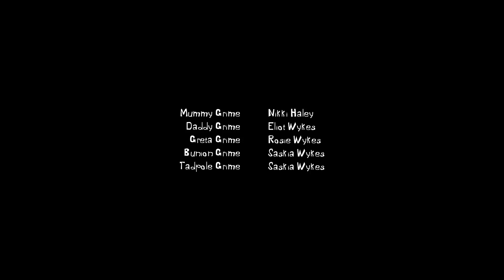PLAYGROUND | The Grimes | Funny rhyming bathtime & bedtime stories for kids!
PLAYGROUND: Mummy, Daddy, Bunion, Greta and Tadpole are at the playground for a lovely family day out. Will they manage to stay clean, or will the Magic Bathroom have to come to the rescue again?! If you like Julia Donaldson, we think you'll love our rhyming stories!
We are The Old Branch and we write and create animated, rhyming bathtime and bedtime stories for kids from our studio in the middle of a deep, dark forest. Thank you, and we hope you enjoy watching!